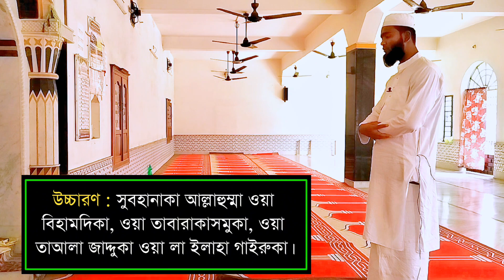সালাতুত তাসবিহ নামাজের নিয়ম|Salatul tasbeeh namaz